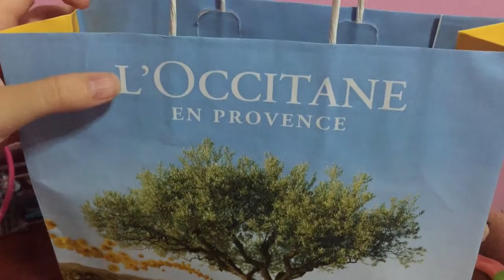Ep 119: Mattress Destroyer!!!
Really cant tell you guys how blessed I am to know all of you on youtube:) Thanks everyone for your support thus far!! You guys have given me the strength to carry on my passion for vlogging!

Today's Vlog:
- Dont let the bedbugs bite!
- Simply the Mattress Destroyer!!
- Too TMI?
- Teeth Tint?!
- Walkies!
- Gift from Auntie Pauline
- Sweet of you, Jon!